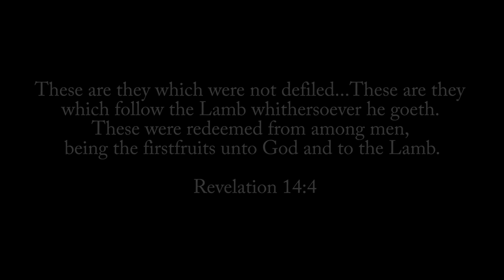Have Thine Own Way, Lord I Will Follow Thee ~ Christie Michelle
Sometimes we hear that still small voice that speaks to our heart, asking us to forsake something, something that we may cherish, but it’s always for our good. And in contemplating the great sacrifice that He performed on our behalf, is anything so valuable that we should not surrender it to Him?  Never once should we doubt that if He asks us to give something up that He doesn’t have a much better plan in store for us. May we be willing to trust Him, that our response to Him would be: have thine own way, Lord—I will follow thee, my Savior. May it be our resolve this year and beyond to grow closer to God, to search our hearts, and to follow Him wherever He may lead.

“These are they which were not defiled…These are they which follow the Lamb whithersoever he goeth. These were redeemed from among men, being the firstfruits unto God and to the Lamb.”   Revelation 14:4

Have Thine Own Way, Lord / I Will Follow Thee Lyrics

Have Thine own way, Lord, have Thine own way
Thou art the potter, I am the clay
Mold me and make me after Thy will
While I am waiting, yielded and still

Search me and try me, Master, today
Whiter than snow, Lord, wash me just now
As in Thy presence, humbly I bow

I will follow Thee, my Savior,
Wheresoe’er my lot may be;
Where Thou goest I will follow,
Yes, my Lord, I’ll follow Thee.

Thou didst shed Thy blood for me;
And though all men should forsake Thee,
By Thy grace I’ll follow Thee.

Though the road be rough and stormy,
Trackless as the foaming sea,
Thou hast trod this way before me,
And I gladly follow Thee.